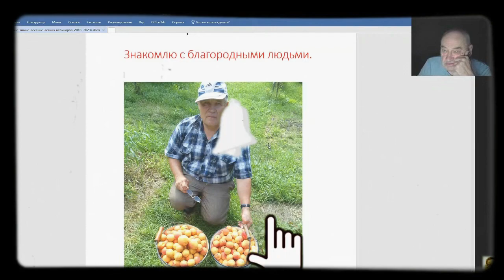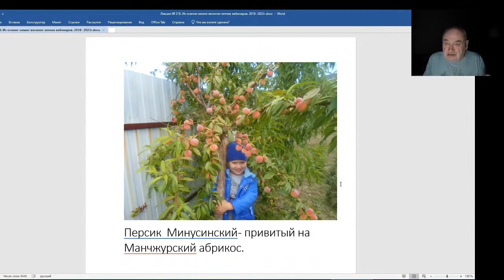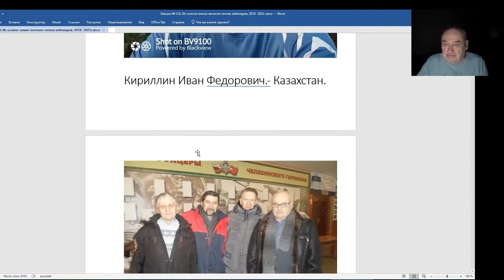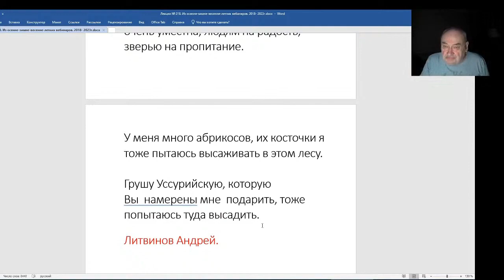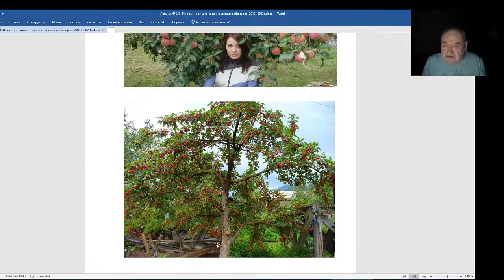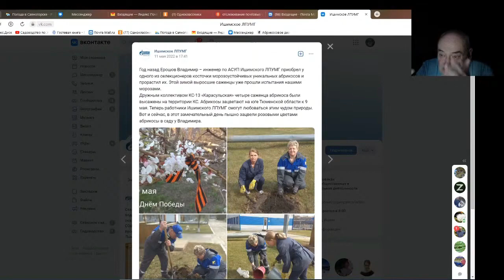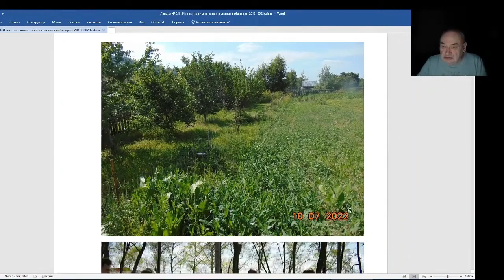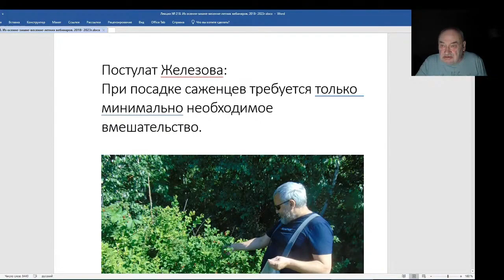Железов Валерий. Вебинар 218. ч. 1. Клуб благородных людей.